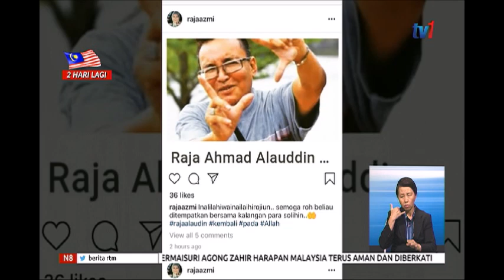N8 – B-DIVA [29 OGOS 2019]